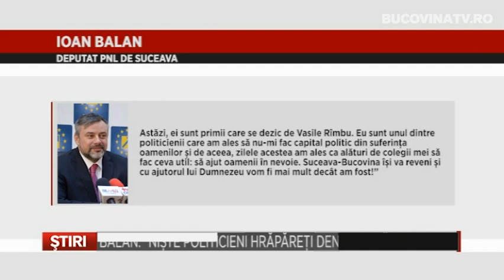BALAN NISTE POLITICIENI HRAPARETI DENIGREAZA BUCOVINA